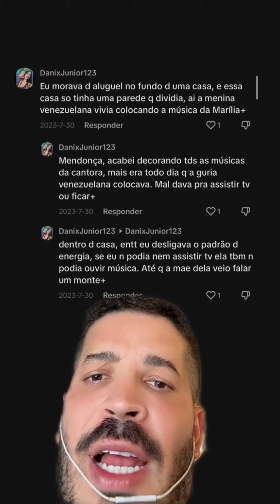Exponha os segredos mais obscuros dos seus vizinhos?